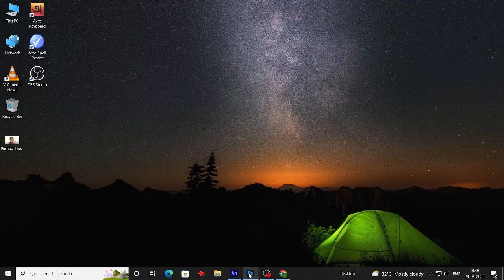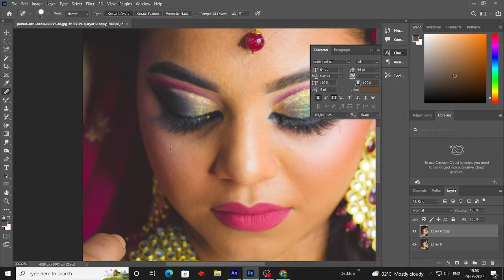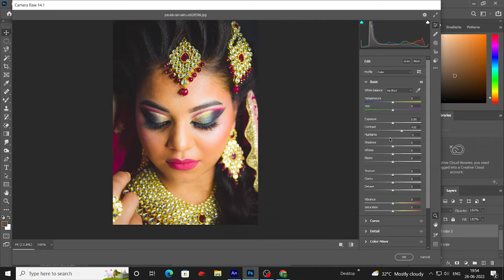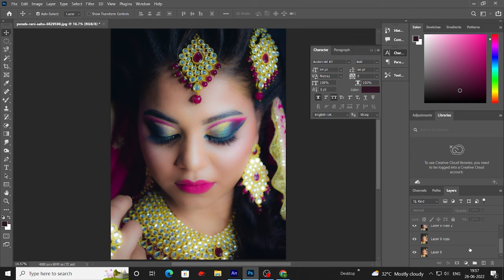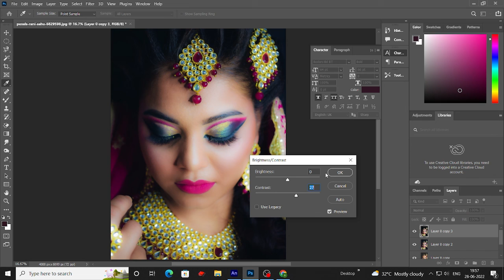wedding photo editing in adobe photoshop cc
[Photoshop]
[Illustrator]
[coral draw]